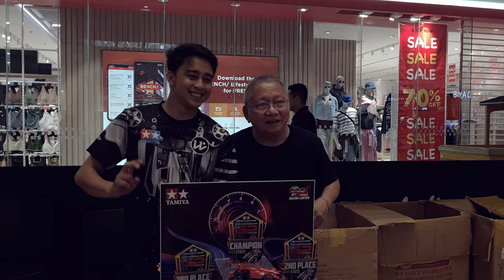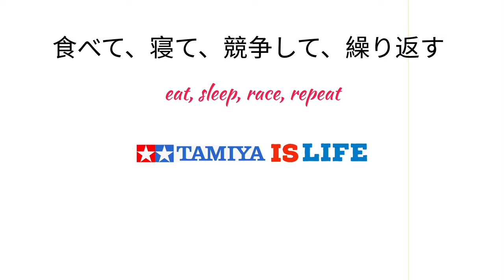12th Leg Race For 2024 - Tamiya Bacolod, July 13, 2024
Onwards to Cebu! Everyone is to the moon and greatly looking forward in racing in the Queen City of the South.

See you.